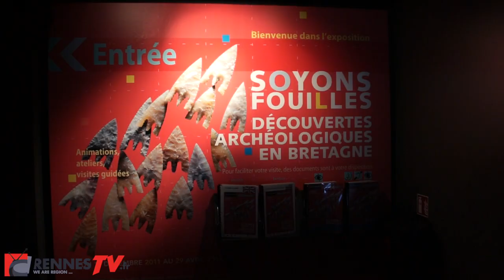Exposition Soyons Fouilles aux Champs Libres